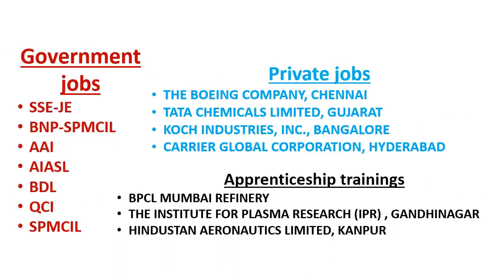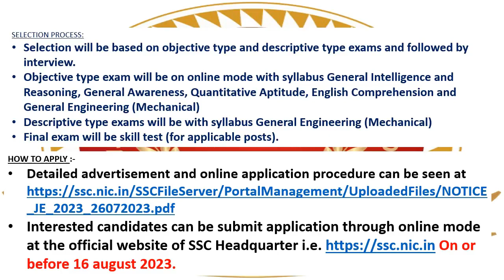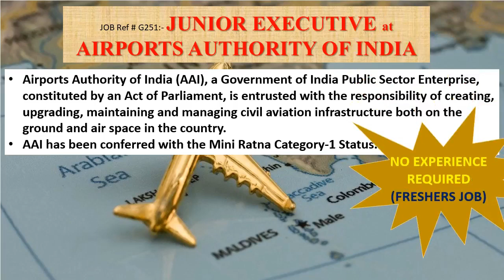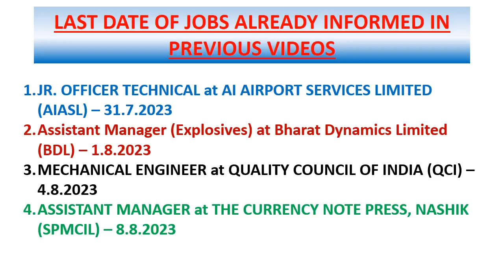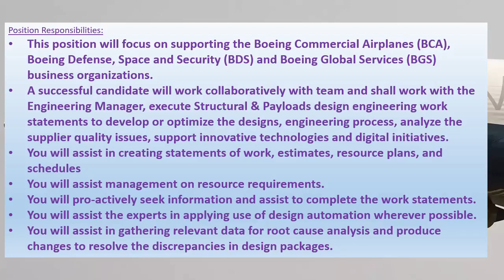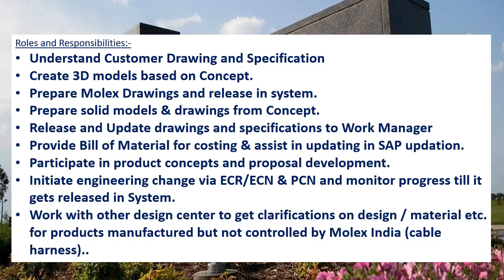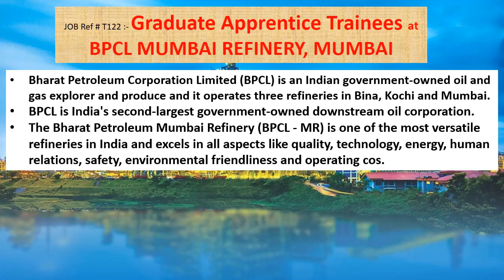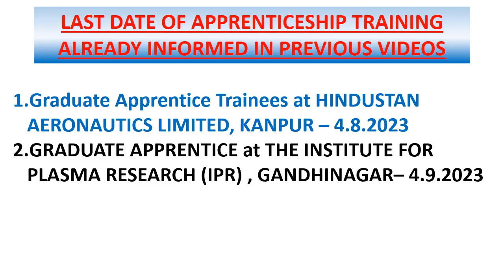Mechanical jobs | 31.7.2023 | Employment news for mechanical engineer | Mechanical engineering jobs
This weeks video contains information's regarding Government jobs in  SSE-JE, BNP-SPMCIL, AAI, AIASL, BDL, QCI, SPMCIL.
And it also contains information's regarding private jobs in THE BOEING COMPANY, CHENNAI. TATA CHEMICALS LIMITED, GUJARAT, KOCH INDUSTRIES, INC., BANGALORE, CARRIER GLOBAL CORPORATION, HYDERABAD.
This video also contains Apprenticeship training details of HINDUSTAN AERONAUTICS LIMITED, KANPUR, BPCL MUMBAI REFINERY, THE INSTITUTE FOR PLASMA RESEARCH (IPR) , GANDHINAGAR also.